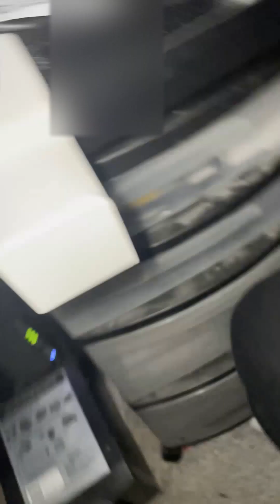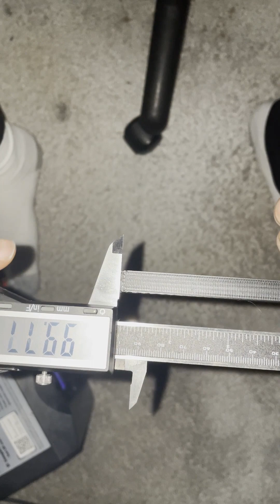How to replace belts in Qidi Q1 Pro CoreXY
This video is to show how I replaced my belts on the Qidi Q1 Pro. My top belt had been destroyed by a screw that was supposed to have washers but did not. I had been discussing with some people on the Qidi subreddit and there is no video out there on how to do it for this printer so I'll be the first. Still having some issues at the end of the video if anyone can help with that it would be great.

Not a very good show of me doing it as I am one person replacing the belts, no camera stand, and a phone as I work. I was all over the place trying to figure this out.

If you have any tips for people after you have done it, add them in the comments.